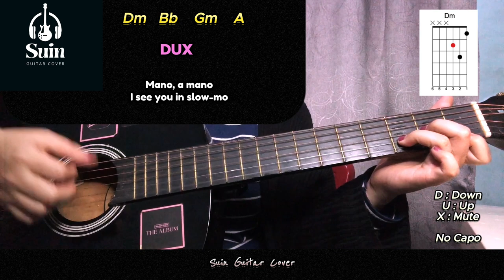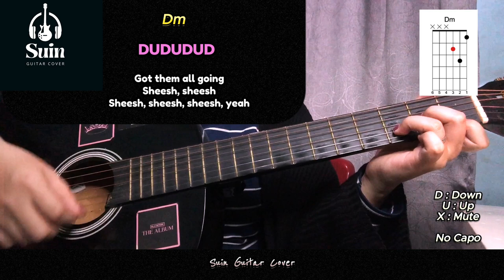BABYMONSTER - 'SHEESH' EASY Guitar Tutorial | Suin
No Capo
Dm   Bb  Gm   A